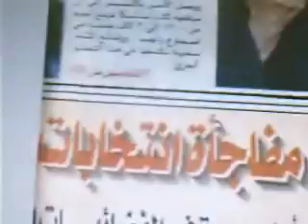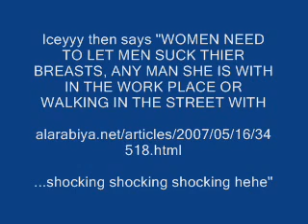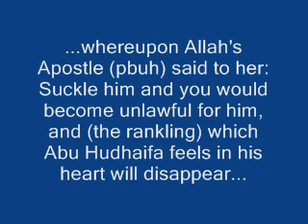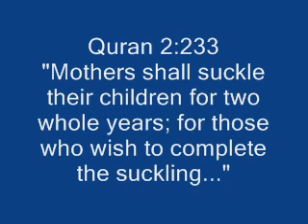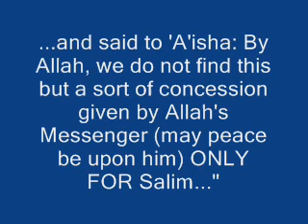Deceptive Methodologies & False Claims... (2 of 2)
Iceyyy in the comments section of a video I did posted many links as "evidence" for the claim that Muhammad (pbuh) ordered women to suckle adults. A brief examination of the links, comments and claim: Some observations and comments...

Excellent refutation Video by IqraProductions (Must See):

Explaining the Hadith Series 5 - (Suckling & Nose Blowing)

Resources:

1) Translation of Sahih Muslim, Book 8

Check Hadith Numbers: 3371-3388 which are nothing to do with suckilng.

Check Hadith Numbers: 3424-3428 which all deal with ONE incident.

Check Hadith Number: 3429 which Iceyyy didnt want you to see, as it clarifies that this one incident is an exception.

2) A Scholar responds to the Question: Is it permissible to breast-feed a child over 2 years old?

3) A Scholar responds to the question: I understand that a child becomes "related" to a woman when he nurses from her. Does he also become related if he receives her breastmillk in a bottle ?

Peace, fot